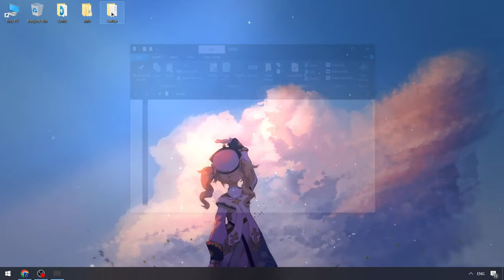Download Free Blox Fruits Cheats | Blox Fruits Pastebin Executor [2024] | BEST Blox Fruits Scripts